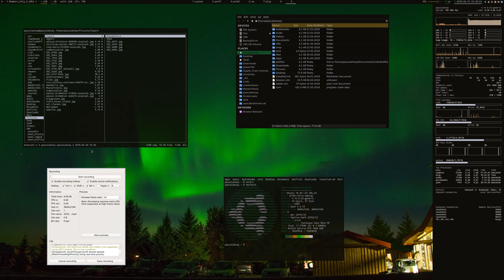Pywal, i3, Conky, Polybar, GTK color scheme auto updating